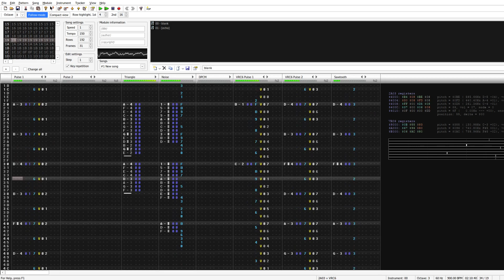Metroid - Kraid's Lair (0CC-Famitracker 2A03 / VRC6)